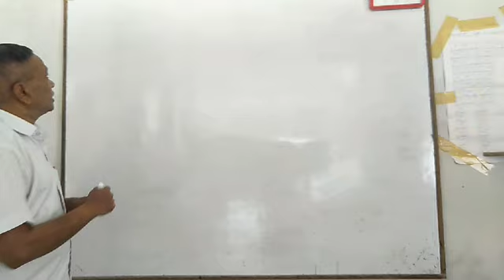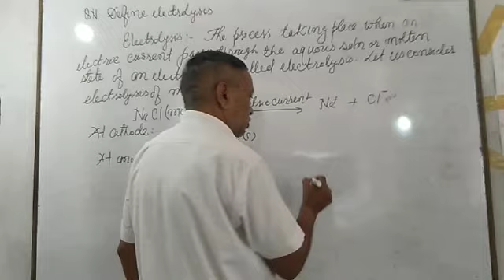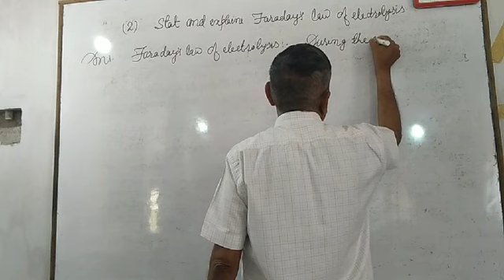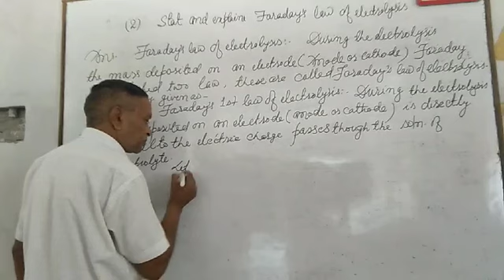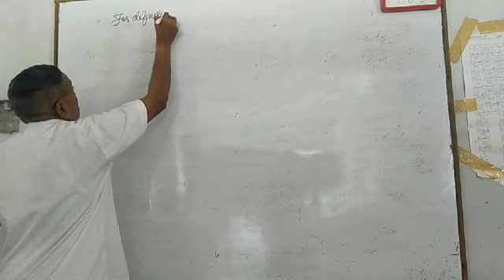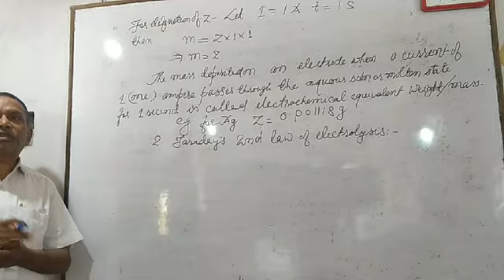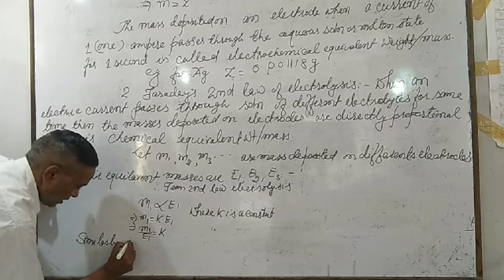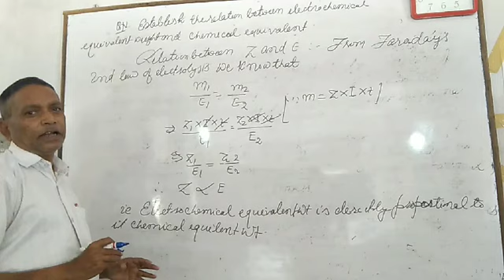UNIT - Electro chemistry TOPIC- Electrolysis and Faraday's law of Electrolysis (PART-3) CLASS-XII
UNIT - Electro chemistry TOPIC- Electrolysis and Faraday's law of Electrolysis (PART-3)  CLASS-XII chemistry